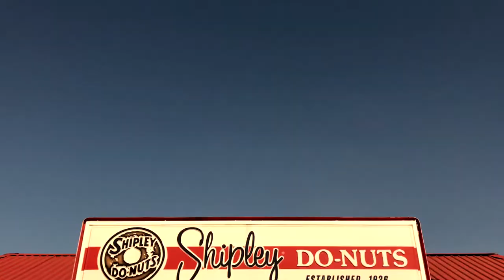MIKE BROWN - DREAMIN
ARTIST: Mike Brown
SONG: Dreamin
VIDEO: E.REV

Mike Brown with his first ever video "Dreamin" off his